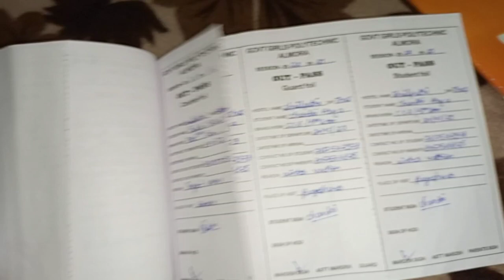Aaj bnaya vlog apne college ka💞😚Govt Girls Polytechnic Almora